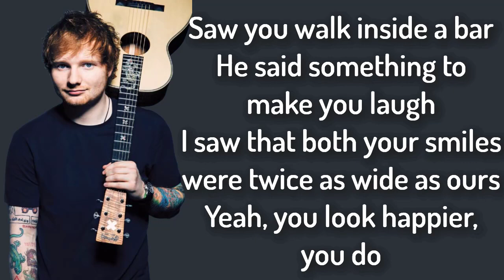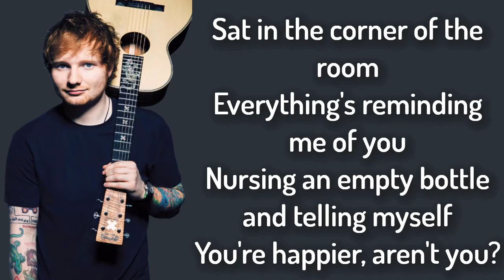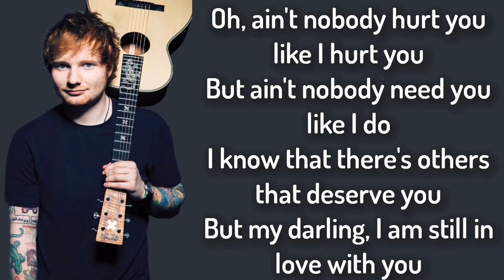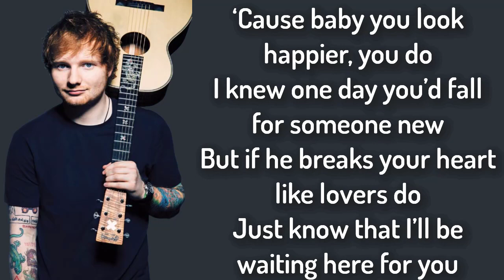Happier - Ed Sheeran (Lyrics),HD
-- | LYRICS | --

Nursing an empty bottle and telling myself you’re happier
Aren’t you?

Catégorie
Musique
Titre
Happier
Artiste
Ed Sheeran
Album
÷ (Deluxe)
WMG (au nom de East West Records UK Ltd); UBEM, LatinAutor, Sony ATV Publishing, Downtown Music Publishing, UMPG Publishing, SOLAR Music Rights Management, CMRRA, Global Music Rights LLC, LatinAutor - SonyATV, Abramus Digital, LatinAutor - UMPG, UMPI et 11 sociétés de gestion des droits musicaux